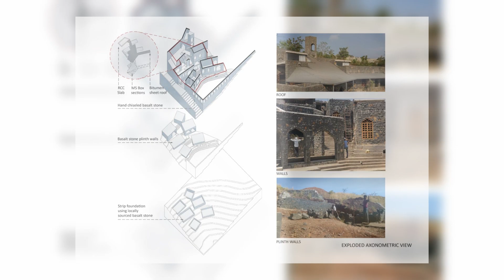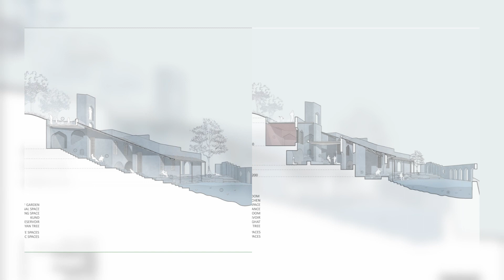Padvi The Verandah House By PMA madhushala In BARAMATI, INDIA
The search for ‘meaning’ crosses paths when everyone with a similar vein fuses to mold creation. Paresh and Samiksha, the clients who are close friends with us, strongly believe in social equality. To encourage the same, they support migrant families of workers involved in ‘ustodi’ (sugarcane cutting) sector of Baramati district, India. Paresh partakes in educating the children, as they lack education opportunities due to the nature of their parents' occupations. At the same time, Samiksha does counseling for female members and conducts social theatre art.

Archi Studio

Architects: PMA madhushala
Area:
306 m²
Year:
2023
Photographs:Hemant Patil
Manufacturers:  Saint-Gobain, Jaquar
Structural Designers: Subduction Zone Consultants
Design Team: Gaurav Bhangre, Prasanna Morey
Client: Paresh and Samiksha
Presentation Team: Swathi Valdas, Divya Jyoti
Project Write Up: Phalguni Shinker
City: Baramati
Country: India